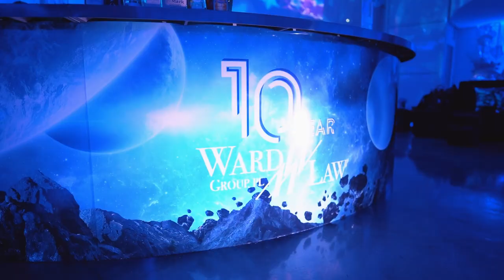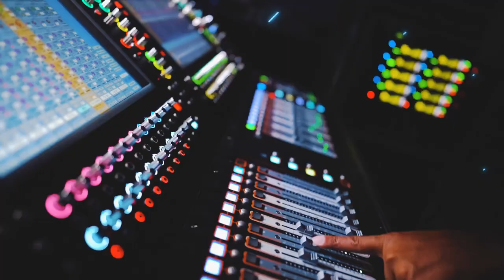Ward Law 10th year anniversary!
10 years ago we started our law firm with just a laptop and a foldable table and now we are remembering our 10th year anniversary with Farruko! How crazy is that? This is just the beginning.